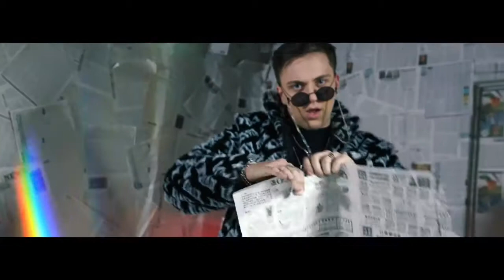FENIX Interview: Meet FENIX Celebrity Artist & Renowned Pop Singer-Songwriter-Producer DREW LOUIS!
Share and check their amazing FENIX360 app today!

Join The Change. FENIX’s revolutionary blockchain platform is designed to better connect artists and fans in a way where everybody benefits. Designed to give artists multiple new income sources, FENIX provides them with direct access to the music merchandise and ticketing industries - in a way that’s never been done before.

About DREW LOUIS:

Drew Louis is a pop singer, songwriter, and producer. While pursuing his own artistry, Louis also writes and produces for fellow artists, best known for his work with Sony Music’s The Gospellers on their single “Loving Out Loud”. Additional recent collaborations include Francis Karel, Mayu Wakisaka, and Joe Ryan III. Coming from a family with an in-depth musical background, Louis’ craft is woven into his DNA. At a young age, he was exposed to a wide variety of music ranging from Classic Rock, to Jazz, to R&B. Thus far in his musical journey, Pop music has been the consistent heartbeat of it all. From his signature harmonies, to powerful hooks and melodies, Drew Louis is the emerging triple threat this industry has been dreaming of.

ABOUT WILL NUNZIATA:

Will Nunziata is a New York City based director of theatre, film, and television. He is the 2019 recipient of BroadwayWorld's Best Director Award. Recently, Will directed the first NYC revival of the Tony-winning musical “Over Here”, the first NYC revival of the Kander and Ebb musical "The Act”, and conceived/directed the critically-acclaimed off-Broadway revue “Our Guy, Cy: The Songs of Cy Coleman” starring four Tony Award winners — Lillias White, Cady Huffman, Randy Graff, and Judy Kaye — all of whom worked with the late-great composer Cy Coleman.

Co-conceived with and starring Tony Award winner Cady Huffman, Will co-conceived, wrote, and directed the critically-acclaimed off-Broadway run of  “Miss Peggy Lee: In Her Own Words and Music" for which he won the 2019 BroadwayWorld Award for Best Director for his work on the show. Will graduated from Boston College with a Bachelor of Arts in Theatre and is a proud member of the Stage Directors and Choreographers Society (SDC).

MORE ON FENIX:

In 2018, FENIX began building a blockchain ecosystem designed to facilitate all musicians with a dedicated following- however small or large- being able to earn a living. The principal was that FENIX should provide all revenues to the artist apart from the small percentage necessary for running the FENIX business. And that FENIX should continually create new tools for the Artist. Since that time, in what FENIX describes as an “evolution to a revolution”, FENIX has focused on making the core feature of its ecosystem- being able to build a unique, content-filled APP in 20 minutes- available to anybody as the basis for a completely new type of social media.